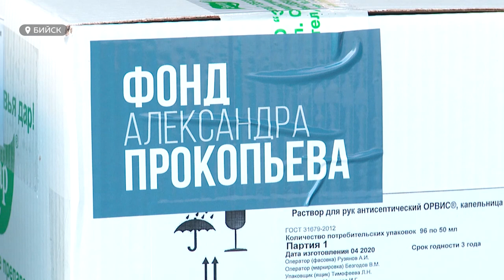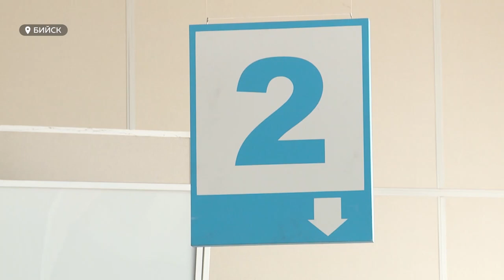Работа бийских почтальонов в период пандемии коронавируса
В группе риска. Почтальоны несмотря на коронавирус продолжают работать. Объем услуг доставки за последний месяц вырос в разы. О том, как работают почтальоны в условиях карантина расскажем прямо сейчас.